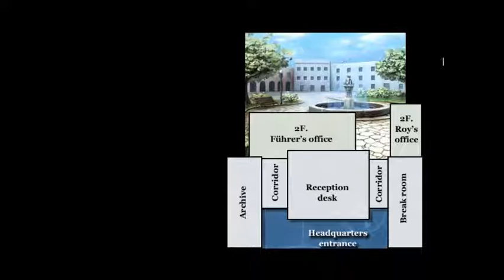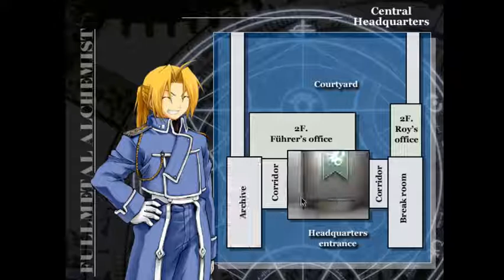FMA Bluebird's Illusion - Day 6 (Al & The Murder Case) (Veggie!Ed Route)